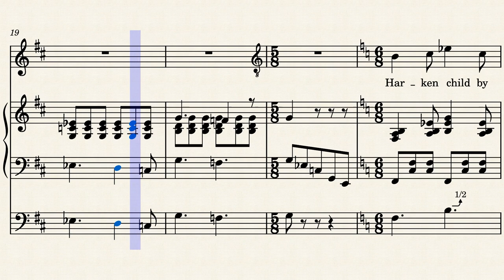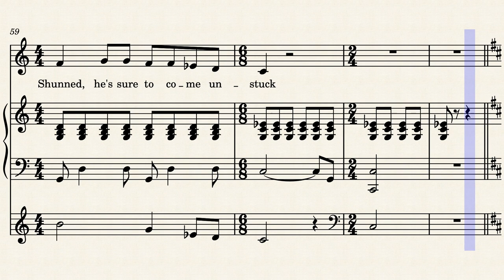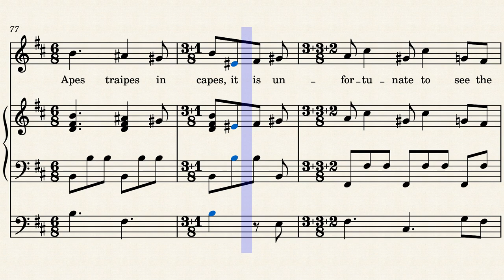Apes In Capes - Slapp Happy/Henry Cow [Sheet Music]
From the album Desperate Straights, composed by Anthony Moore